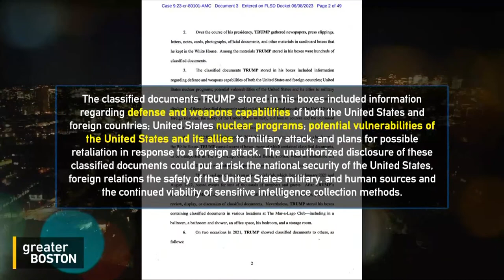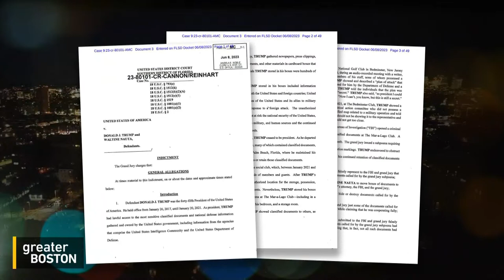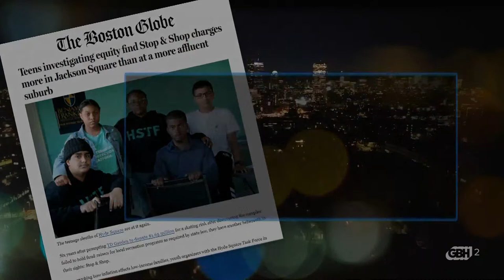Greater Boston Full Episode: June 12, 2023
"This is going to be ugly": Former White House Counsel on second Trump indictment
Former President Donald Trump has been indicted again. This time, for illegally keeping classified government documents containing nuclear secrets, military strategies and more at his Mar-A-Lago home, in a potential violation of the Espionage Act. Trump has said he's done nothing wrong. What is in Trump's legal future, and could this spur another January 6th style attack? Michael Astrue, former White House counsel to George H.W. Bush and Ronald Reagan, told Jenifer McKim Trump will likely delay legal proceedings as long as he can.

"It feels like I've been robbed": Boston teens find Stop & Shop charges more in low-income areas
When a group of Boston-area teens started investigating local grocery store prices, they found that some of the exact same foods cost more at the Stop & Shop in their neighborhood than the Stop & Shop in a well-off Boston suburb. The young investigators are a part of a community youth group in Jamaica Plain, called the Hyde Square Task Force. Two of them, Euniss Yoyo and Danny, joined Jenifer McKim to talk about what they found.